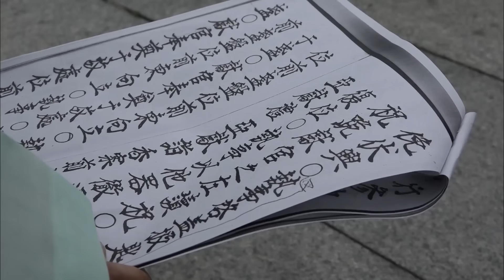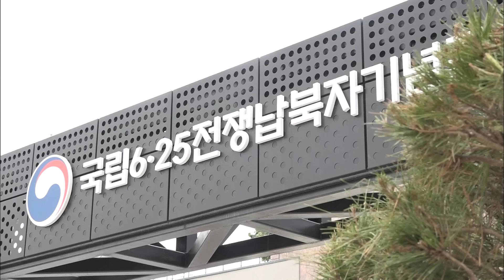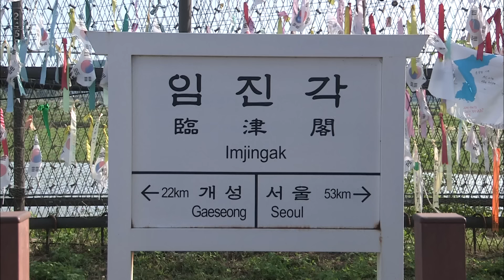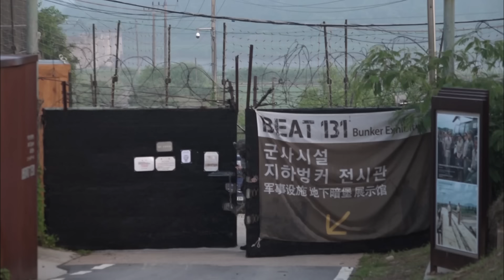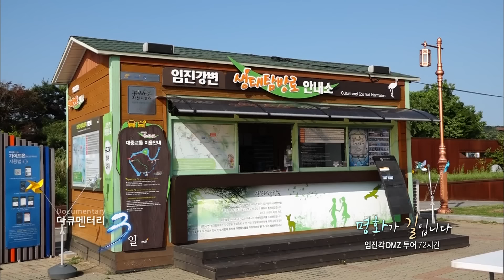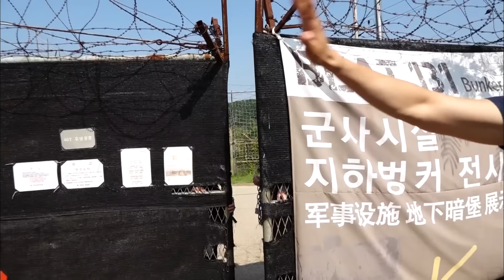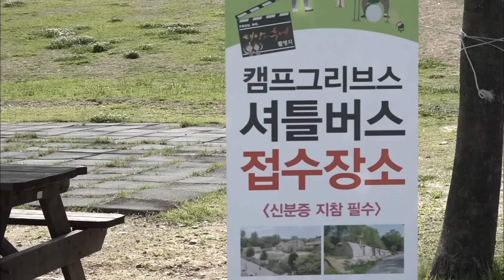[다큐3일📸] 휴전선에서 불과 7km, 세계 유일 비무장지대 DMZ 투어 72시간 | KBS 2018.06.24 방송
■ 휴전선으로부터 7km, 희망의 땅 임진각을 가다
역사적인 북미 정상회담 이후 한반도 비핵화와 평화 정착에 대한 기대감이 커지며 경기 파주시 임진각에는 평화를 소망하는 사람들의 발걸음이 늘고 있다. 한국전쟁과 분단의 상징, 우리나라 대표적인 통일안보 관광지 임진각에서 사람들은 각자의 방식으로 평화를 꿈꾼다. 이곳 임진각에는 이산의 아픔을 안고 매년 망배단에 제사를 지내러 오는 실향민들부터 임진각과 함께 인생이 흘러갔다는 망향 사진사와 원따우전, 투따우전을 외치며 손짓, 발짓으로 임진각을 30년간 지켜온 상인들의 이야기가 녹아있다. 휴전선으로부터 7km 떨어진 남쪽에 위치한 임진각, 그 속에서의 72시간을 만나본다

■ DMZ투어, 평화의 그 날을 꿈꾸다
서부전선 군사분계선 최북단에 위치한 전망대인 도라전망대와 서울과 신의주를 잇는 경의선 철도역 중 하나인 도라산역은 민통선 안에 있어 출입 절차가 까다롭다. 신분증을 내고 검문소를 통과한 후, 임시 출입증을 받아야 하며 그마저도 사전에 예약하지 않으면 검문소를 통과하기 어렵다. 관광객들의 명소로 급부상한 임진각은 DMZ 안보관광 버스투어와 DMZ트레인 열차투어를 진행해 관광객이 용이하게 민통선 내의 도라전망대, 도라산역에 갈 수 있게 되었다. 이날 오후, 다큐멘터리 3일 제작진은 DMZ 투어를 떠나는 각국의 외국인 관광객을 만날 수 있었다. 미국, 독일, 일본, 멕시코, 이스라엘 등에서 온 외국인들은 우리의 분단의 역사, 전쟁의 상흔을 어떤 시선으로 바라보고, 느꼈을까.

■ 민통선 철책 길 따라 평화를 걷다 - 평화와 공존, 생태탐방로
이른 아침부터 임진강변 생태탐방로 안내소 앞에 사람들이 북적북적 모였다. 군인들의 순찰지역으로 민간인 출입이 금지되었던 임진강변 철책길이 2016년부터 생태탐방로라는 새얼굴로 45년 만에 일반인에게 개방되었기 때문이다. 생태탐방로는 임진각에서 출발하여 율곡 습지에 이르는 약 9.1km의 트래킹 코스이다.

■ 미군 부대가 떠난 자리, 캠프그리브스로 채우다
민통선 내에 위치한 캠프그리브스는 한국전쟁 이후 50여 년간 미군이 주둔했던 곳을 리모델링하여 평화안보 체험시설로 운영되고 있는 곳이다. 미군 부대가 떠난 자리는 그대로 보존되어 장교 숙소, 생활관, 체육관 등 다양한 군 시설을 볼 수 있으며 드라마 [태양의 후예]의 촬영지였다는 점에서 관광객들의 이목을 끌고 있다.
캠프그리브스는 매주 주말마다 관광객을 위한 다양한 공연이 준비되어 있다. 이번 일요일 공연팀 ‘우리하나예술협동조합’은 탈북민 공연단 12명이 음악과 무용 공연을 선보이는 무대를 장식했다. 공연이 끝난 후, 단장 김송연(48)은 고향을 지척에다 두고 통일 노래를 부르니 마음이 아리다며 눈시울을 붉혔다.

다큐멘터리 3일 [평화가 길입니다 - 임진각 DMZ투어 72시간] 20180624